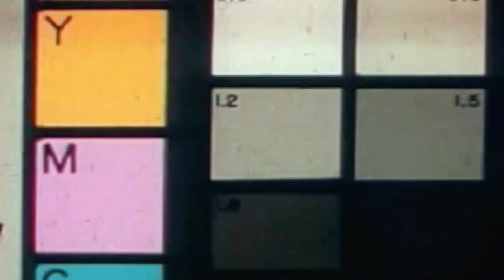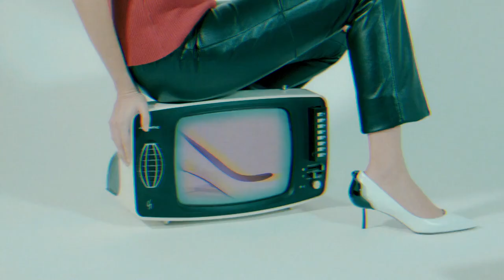Le Silla SS19/FW19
Discover Le Silla Spring Summer collection and get a sneak peek of our Fall Winter collection!